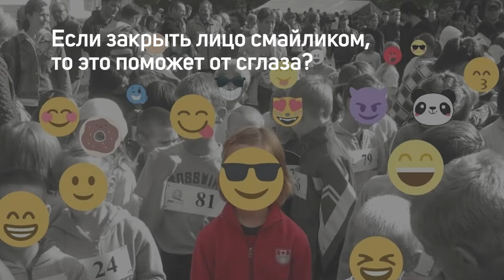Хазрат о том, что такое сглаз и можно ли от него защититься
В новом выпуске видеоподкаста «Татар-информа» «Чай с хазратом» имам-хатыб казанской мечети «Гаиля» Рустам хазрат Хайруллин ответил на вопросы о том, как защитить себя от дурного глаза, можно ли сглазить самого себя и работает ли сглаз «онлайн».

0:13 Как понять, что тебя сглазили?
1:38 Может ли сглаз быть просто усталостью человека?
2:39 Как защититься от сглаза?
4:04 Взгляд и мысли человека могут привести к сглазу?
4:39 Может ли сглаз приводить к тяжелым заболеваниям или к тяжелым травмам?
5:21 Защищает ли от сглаза постоянное омовение?
6:23 Защищают ли от сглаза финики?
6:51 Надо ли плевать через плечо, стучать по дереву, чтобы не сглазили?
7:25 Можно ли получить сглаз через соцсети?
8:00 Если закрыть лицо смайликом или поменять имя, это поможет от сглаза?
8:30 Что делать, если сглазили ребенка?
9:09 Будет ли грех на человеке, который сглазил?

Оставляйте в комментариях свои вопросы на тему ислама – Рустам хазрат даст на них подробные ответы, и мы покажем их в следующих подкастах.